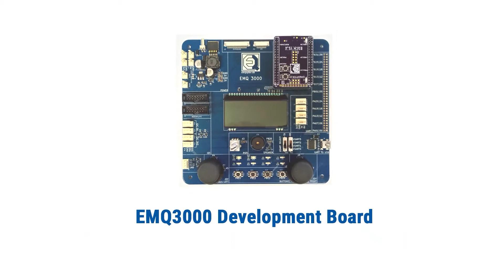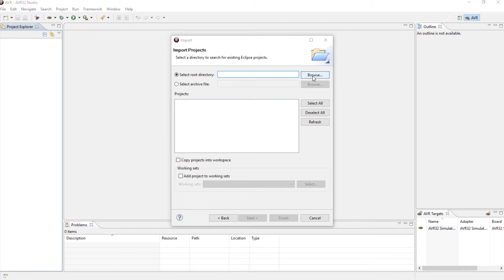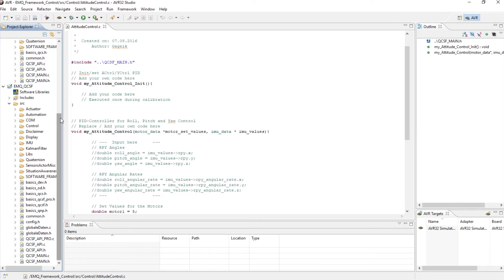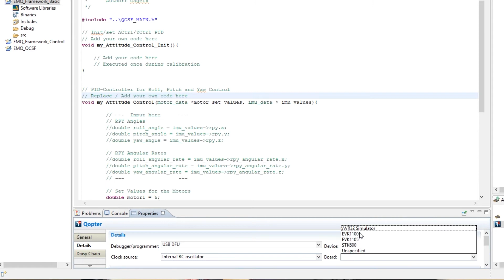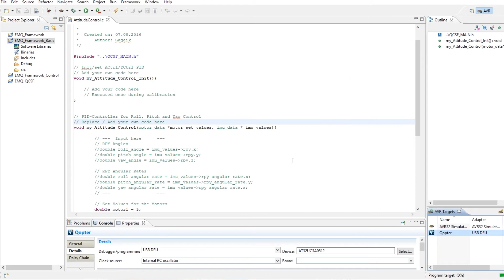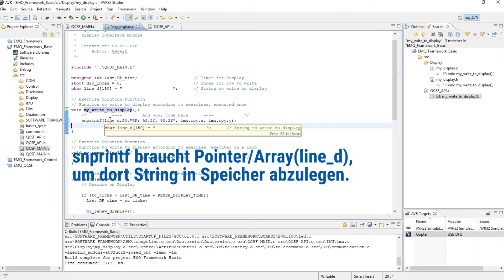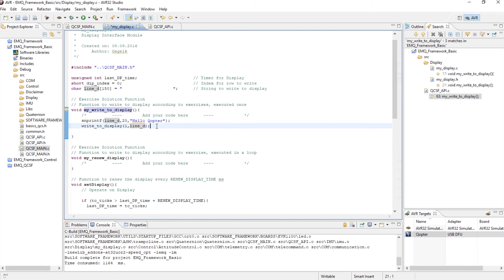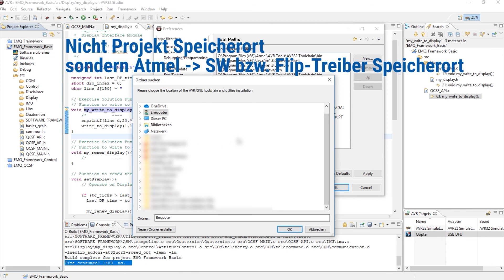Drone Tech Academy: #1 Hello Copter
Unsere neues Format Drone Tech Academy ist eine Serie von Lehrtutorials in der mit kurzen Videos die Programmierung von Multikoptern anhand unserer Quadrotor Control System (QCS) anschaulich und praxisorientiert vermittelt wird.

Themen von Folge 1 sind Getting started, Embedded, QCS und EMQ3000.

In diesem Video werden die Hintergründe und die ersten Schritte von der Einrichtung bis zum Importieren des Projekts und Schreiben eines ersten eigenen Programms erklärt.